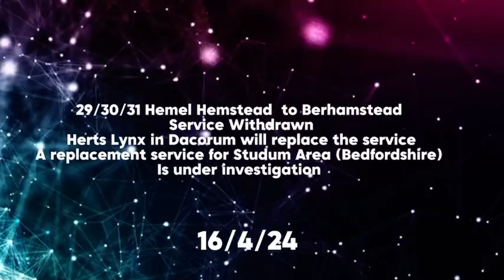Information Video & Hertford Bus News 2024 | Herts_Busman | + Random Bus Clips at End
Hi All 👋

Todays Video, is just some infomation on this channel and what’s going to happen and later on there is some news of the planned changed happening in Hertfordshire during April 2024 and right at the end are some random clips of some buses going past.

I also upload on TikTok, and Flickr. I also have a server message me if you’d like to join it.